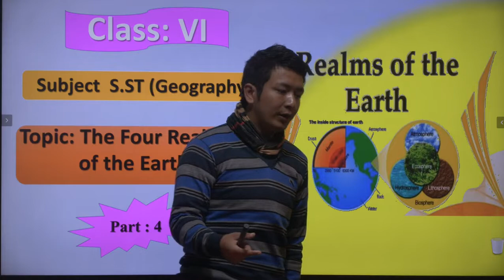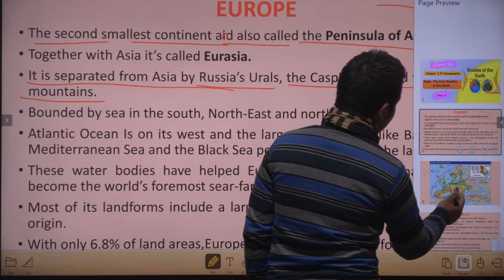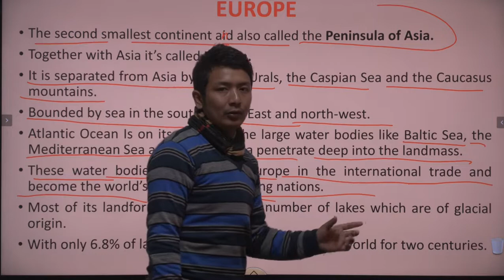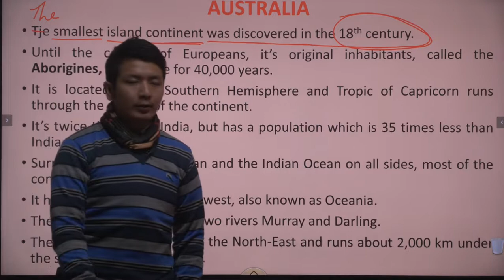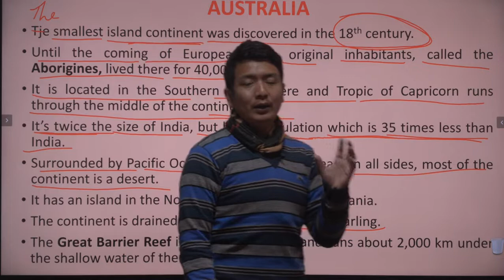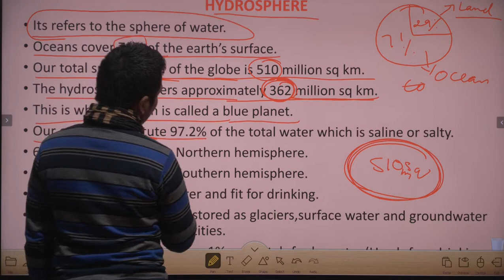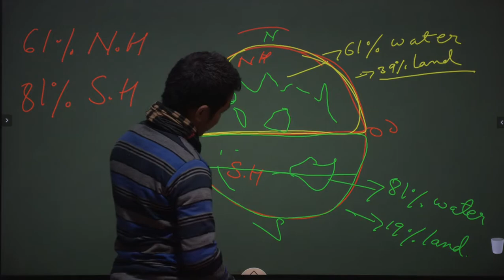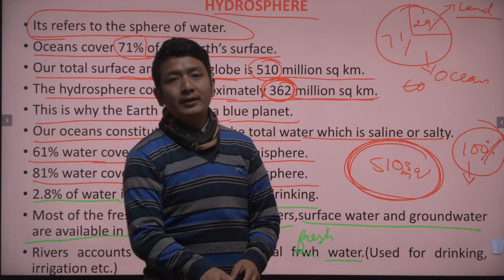Class 6 SST II Part 4 II The Four Realms of the Earth